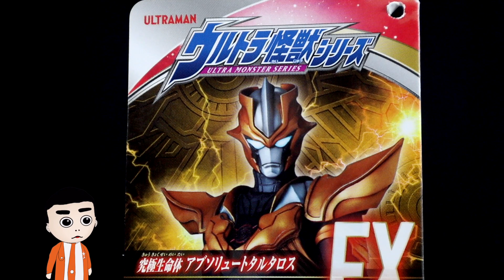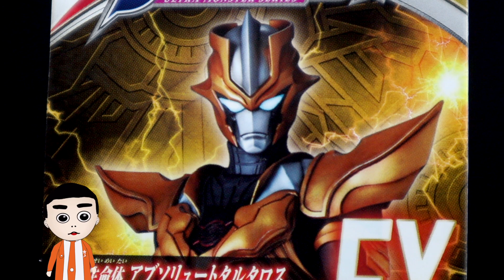ウルトラマンと対極したデザイン‼究極生命体アブソリュートタルタロス！ウルトラ怪獣シリーズEX ウルトラマントリガー ウルトラギャラクシーファイト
めっちゃモノマネしたくなる
2021年公開「シン・ウルトラマン」最新情報や「SSSS_DYNAZENON」も随時配信して行きます。
2017年Drakirasuサインをウルトラマンメビウス ヒビノミライを演じられたしゅんじさんに制作して頂きました！

【BGM】
甘茶の音楽工房 様
魔王魂 様
DOVA-SYNDROME 様
OtoLogic 様